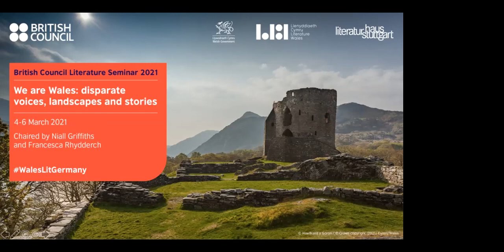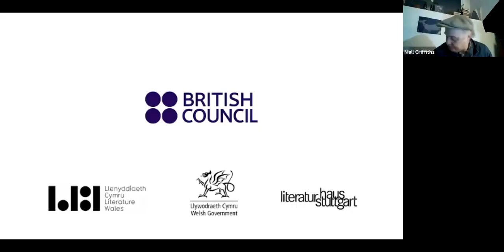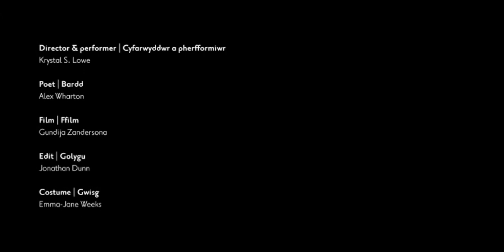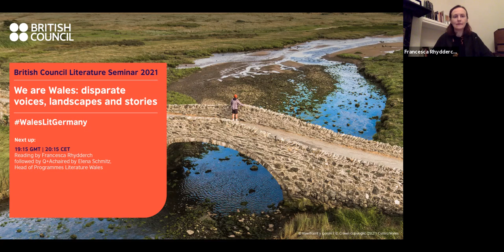British Council Literature Seminar WalesLitGermany 2021 Day 1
Watch the first day of our literature seminar "We are Wales: disparate voices, landscapes and stories" incl. readings by Niall Griffiths and Francesca Rhydderch.